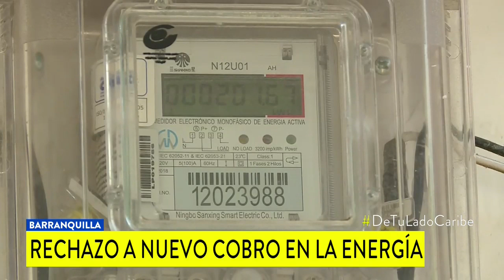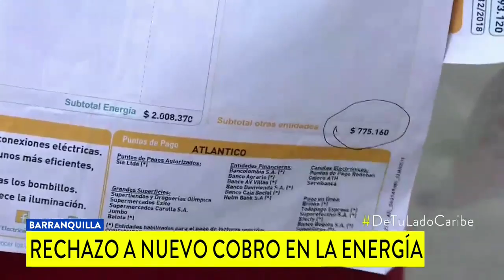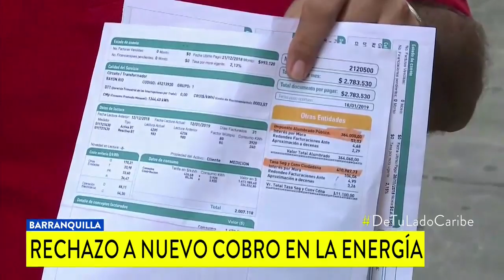Con sobretasa a estratos altos quieren resolver crisis de Electricaribe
Se facturarían 4 pesos más por kilovatio a estratos 4, 5 y 6 de todo el país, según el proyecto de la Superservicios que, de aprobarse, se incluiría en el Plan Nacional de Desarrollo.